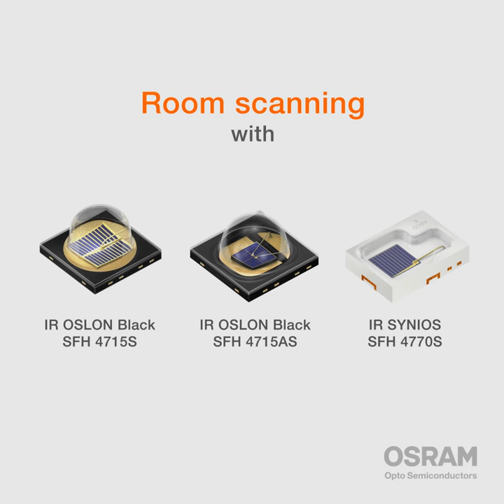VR/AR Room Scanning by OSRAM Opto Semiconductors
With new technology for scanning physical environments into 3D, you can interact with this reproduction in entirely new ways. OSRAM Opto Semiconductors is working to ensure this experience is as seamless as possible.